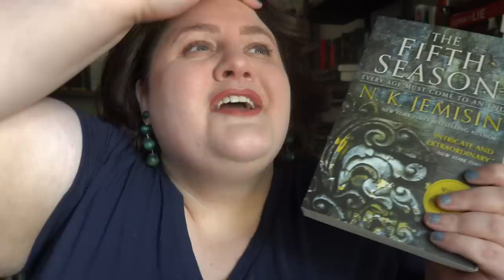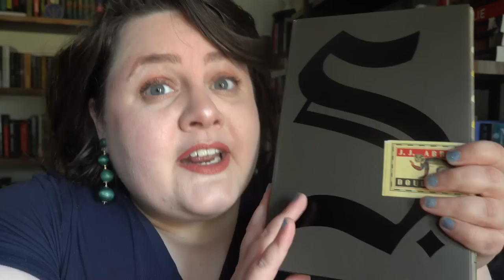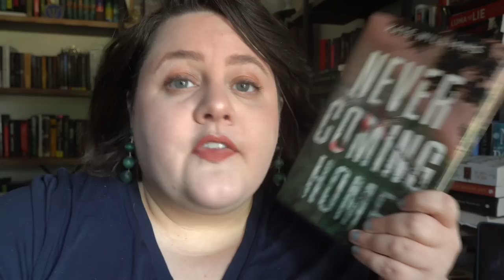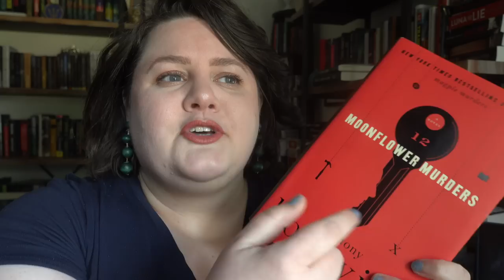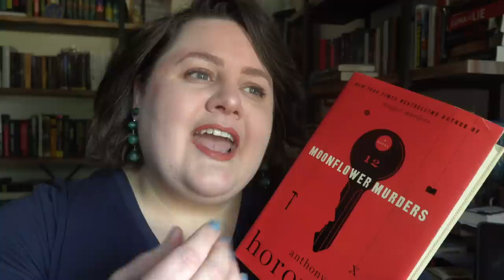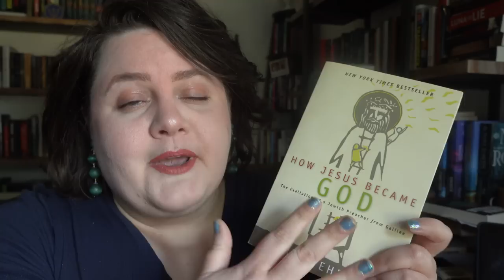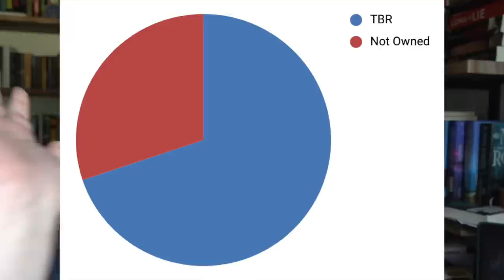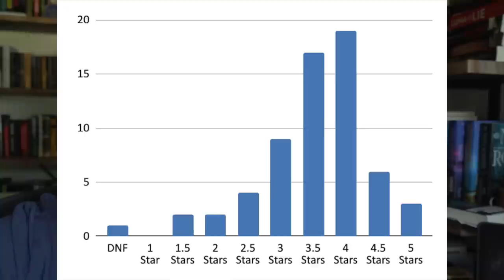Let's Talk About the Best Books I've Read in the Last 3 Months | Q2 Favs & Stats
Halfway through the year - let's talk Q2 favs!

00:00 - Favorite Books of Q2
14:45 - Q2 Stats

EMPIRE OF PAIN by Patrick R Keefe
RUBY FEVER by Ilona Andrews
THE FIFTH SEASON by NK Jemisin
S by JJ Abrams & Doug Dorst
NEVER SAW ME COMING by Vera Kurlan
NEVER COMING HOME by Kate Williams
MOONFLOWER MURDERS by Anthony Horowitz
HOW JESUS BECAME GOD by Bart Ehrman
THE GOLDEN FOOL by Robin Hobb

Equipment I use:
**Light boxes